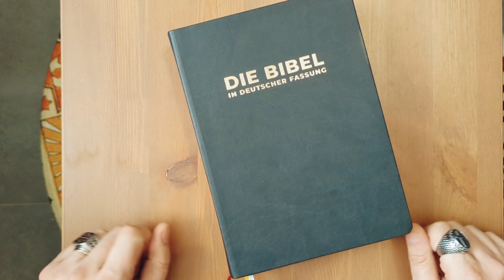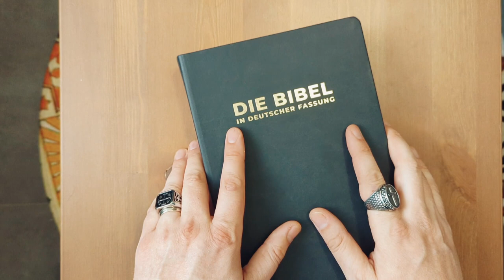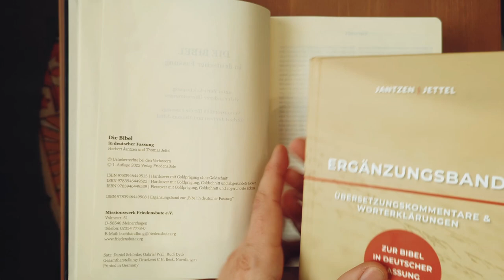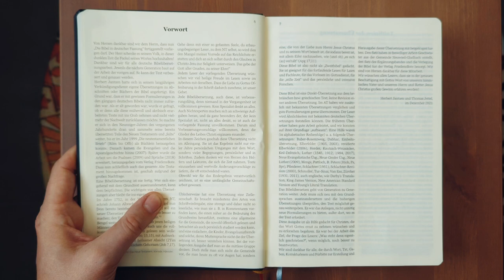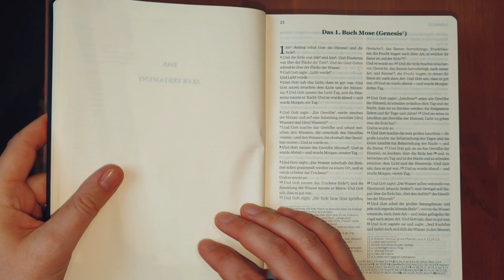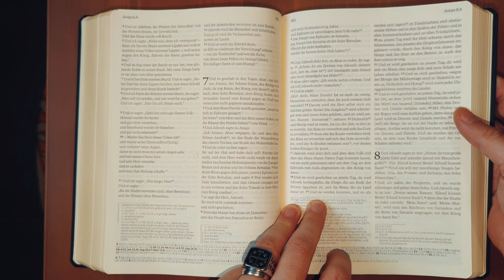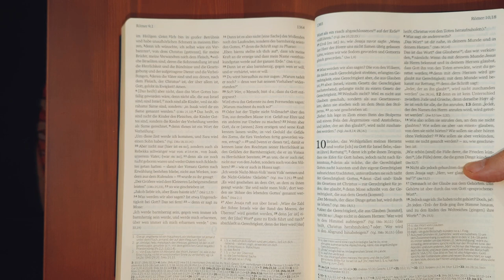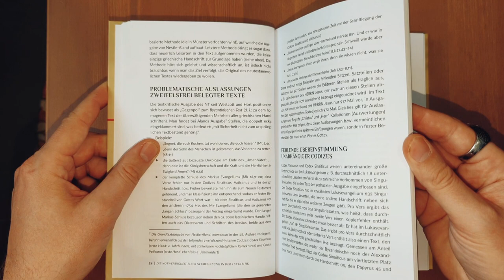Bibel - Die Bibel in deutscher Fassung - Herbert Jantzen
AT: Masoreten
NT: TR Robert Estienne
Auf S. 3 zeichnen Herbert Jantzen und Thomas Jettel sich als verantwortlich für die Übersetzung.
Im NT tat Herbert Jantzen die entscheidende Arbeit und Thomas Jettel war damals sein „Beistand“.
Im AT (inkl. Ps, Spr) umgekehrt.

Herbert Jantzen und Thomas Jettel
Die NT Übersetzung (Überarbeitungen von der 4. Auflage, Stand Jan. 2022). Verantwortlich: Herbert Jantzen
Die AT Übersetzung ist ab Mai 2022 beim Verlag FriedensBote veröffentlicht. Man kann sie dort bestellen. Verantwortlich für die Übersetzung: Thomas Jettel

„Die Bibel in deutscher Fassung“ von Prof. Herbert John Jantzen
Insgesamt 60 Jahren Forschungsarbeit

Die vorliegende Bibelübersetzung resultiert aus vielen Jahren persönlichen Umgangs mit dem Wort Gottes. Übersetzt wurde „Die Bibel in deutscher Fassung“ aus dem griechischen und hebräischen Grundtext, unter Berücksichtigung vieler anderer Übersetzungen.
Knapp 15.000 Fußnoten mit Übersetzungsalternativen sowie knapp 100.000 Parallelstellen kennzeichnen dieses Werk.
Dieses Werk entstand mit viel Liebe zum Detail über einen Zeitraum von insgesamt 60 Jahren Forschungsarbeit am biblischen Text. Dabei wurde er von Thomas Jettel unterstützt.
Eine wortgetreue Bibelübersetzung mit einem zuverlässigen Text
Die Übersetzung ist nicht nur für Bibelkenner und Bibelschüler oder als „Zweitbibel“ für zuhause gedacht, sondern eignet sich für jeden anderen Leser.
Es war das Anliegen der Übersetzer, eine genaue Bibelübersetzung mit einem zuverlässigen Text anzubieten, mit der ein gründliches Studium auch ohne schwere Studienbibel möglich ist.

Die beste aller Übersetzungen
Eine Bibelübersetzung ist nie fertig. Wer sich eingehend mit dem Grundtext auseinandersetzt, kann das bestätigen.

Herbert John Jantzen (* 12. September 1922 in Hepburn (Saskatchewan), Kanada; † 2. Februar 2022)[1] war ein deutsch-kanadischer evangelikaler Theologe. Er erstellte eine deutschsprachige Bibelübersetzung und verfasste die Reihe „Die Hauptlehren der Heiligen Schrift“.

Die wichtigste und beste aller Übersetzungen bleibt jedoch nach wie vor diejenige ins eigene Leben.

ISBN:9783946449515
Seiten:1500
Sprache:Deutsch
Verlag:FriedensBote
Format:16,4 x 23,0 cm

Überzugsmaterial:Kunstleder, Leder-Design (Ariane Astrale)
Papier (Inhalt):Dünndruckpapier, gelblich-weiß
Lesezeichenband:3 Bänder in verschiedenen Farben
Autor:Jantzen, Herbert John; Jettel, Thomas